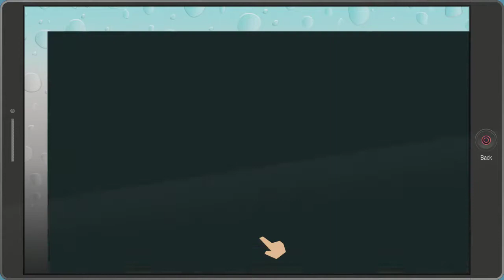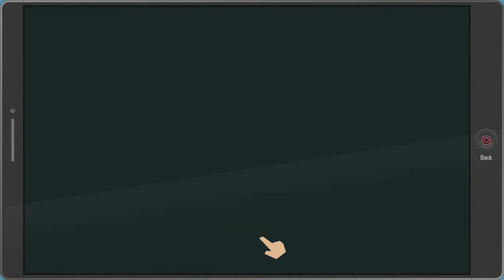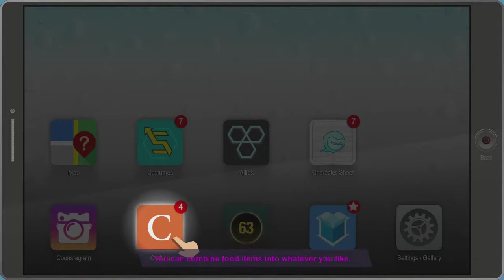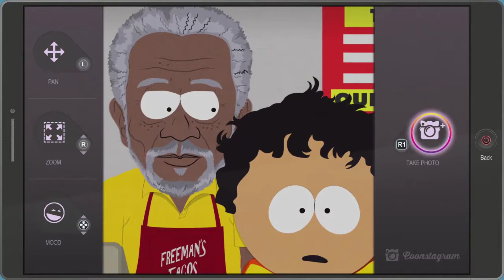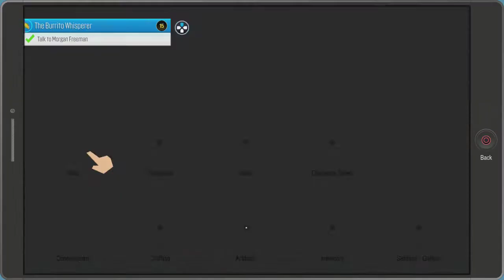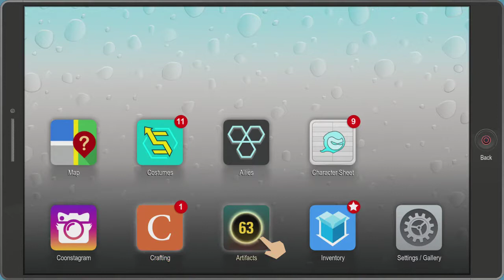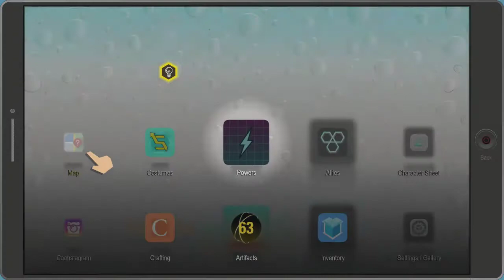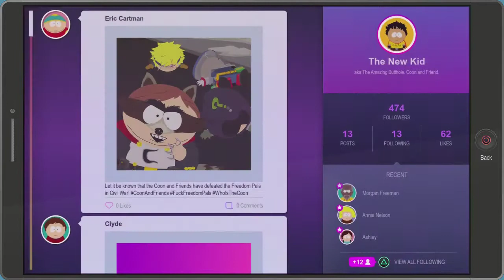MORGAN FREEMAN MAKES HIS APPEARANCE - Let's Play: South Park: The Fractured But Whole ep. 4